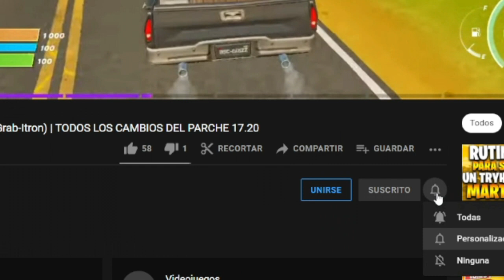AHORA ACTUALIZACION 17.30 ARIANA GRANDE LLEGA A FORTNITE | NUEVA ACTUALIZACION FORTNITE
TODOS LOS CAMBIOS DE LA NUEVA ACTUALIZACION